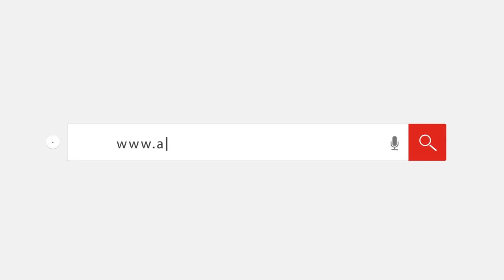لحظة خروج حسن حسني من مستشفى دار الفؤاد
أهل_مصر - لحظة خروج جثمان حسن حسني من مستشفى دار الفؤاد لدفنه بمقابر العائلة